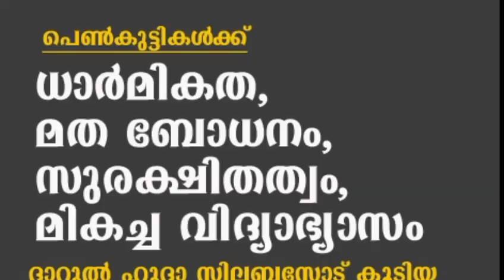102 ാം വയസ്സിലും ആവേശപൂർവം ഗാന്ധിയെ ഓർക്കുന്നു, രാമൻചേട്ടൻ